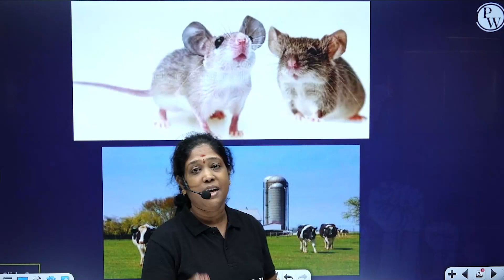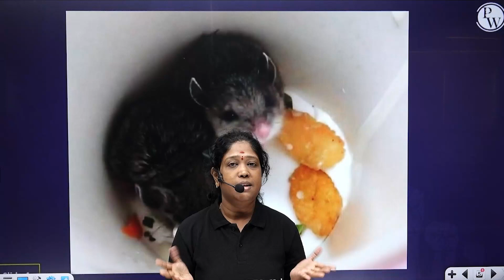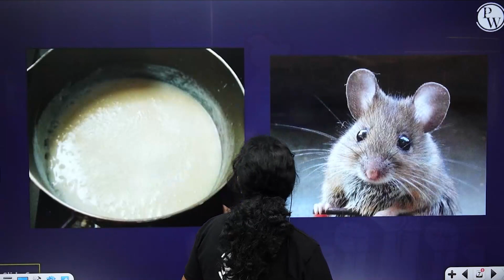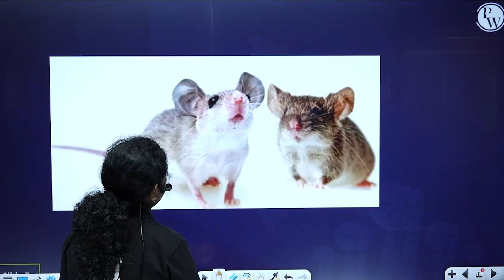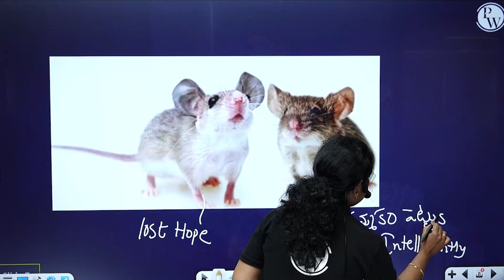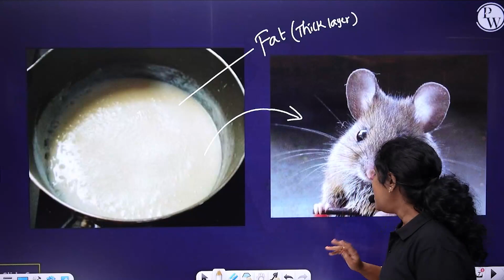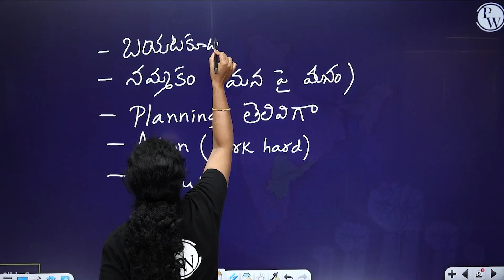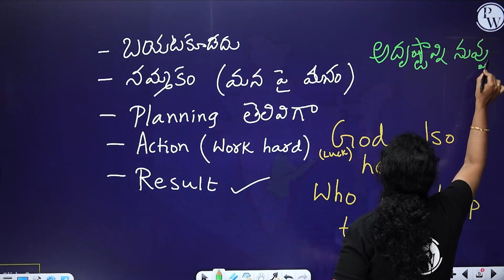Two Mice in Milk Bucket | Best Motivation story | Human Moral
🔰Click Here to Enroll PRAGATI (PCM) Batch and Get Access to Notes & Other Things

Embark on a heartwarming journey with the tale of "Two Mice in Milk Bucket." This motivation story carries a powerful moral message that will inspire and uplift your spirits. Join us as we explore the determination and resilience of these two mice faced with a challenging situation, teaching us valuable life lessons along the way. 🐭💪